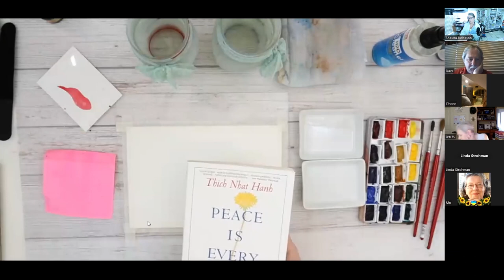Easy Watercolor Suns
1/29/2023 Mini Masterpiece Watercolor Workshop: Winter Sun

Supplies Used
M. Graham Watercolor
BOOYEE Empty Watercolor Palette
Canson 140lb Coldpress Watercolor Paper

Happy Painting!